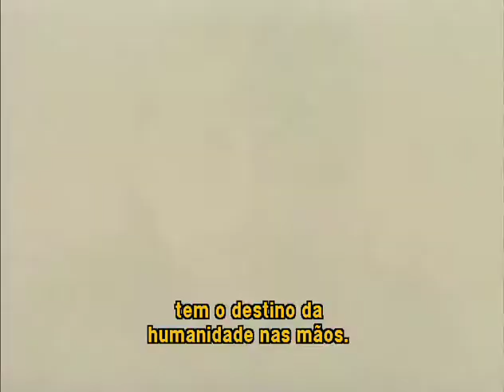Profecia Guardiã do Destino - Trailer